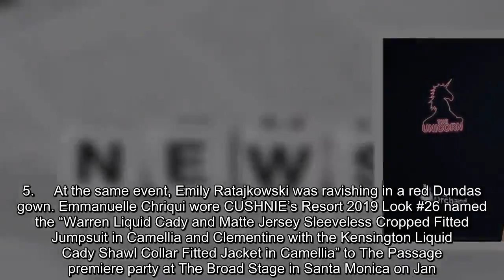Lucy Hale, Meghan Markle, Lady Gaga & More Best Dressed Stars Of The Week — Pics